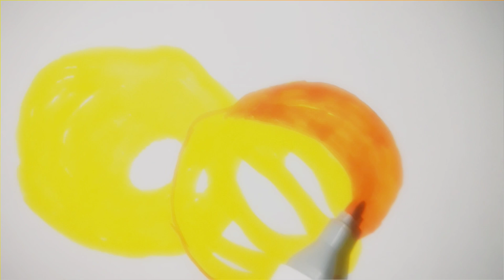How to a draw jalebi ll marker drawing ll step by step ll